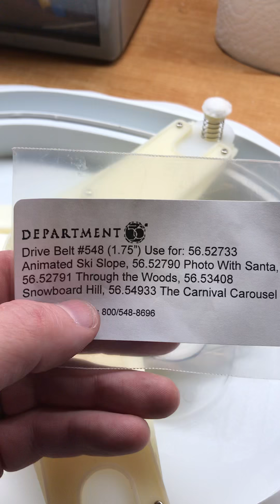Dept 56 All Through the Woods belt replacement Part 2